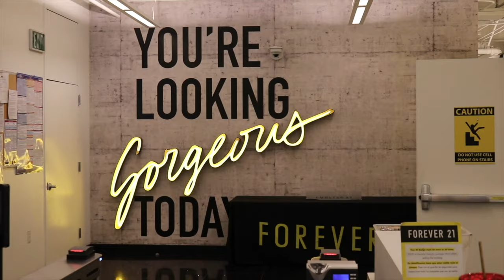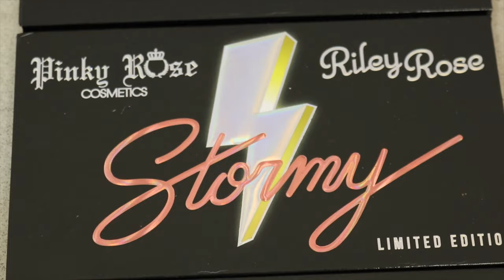PINKY ROSE COSMETICS Stormy Palette Campaign Forever 21 BTS Part 1| Josetty & Gennesis Hurtado